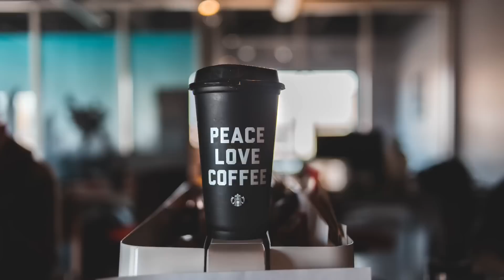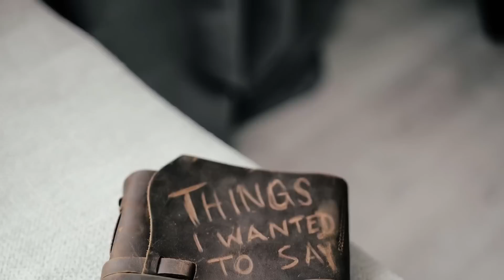Love’s The Only House (Martina McBride Cover) by Danielle Edwards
Love’s The Only House was originally recorded and sung by Country Artist, Martina McBride in 1999 as the second single off her Emotion album. Please enjoy and listen to my audio recording and music video.

 It reminds me, as I was uploading it, of the time when I was that women at the grocery store, with about 25 things and not enough money to buy the milk on the checkout counter. A woman next to me in the grocery store line, said something about the same as, “Hey, I’ll cover ya honey.” She knew I had a baby perhaps — and three kids to feed, and didn’t want anybody going without milk or hungry. God bless her. It’s amazing what goes around, comes around. I hope this song and recording I did, pays it forward, if not, just a little bit. Maybe someone will find some hope or inspiration.

Songwriter(s): Buzz Cason; Tom Douglas

Please use this link to have your own personal music videos mastered for quality, professional sound.